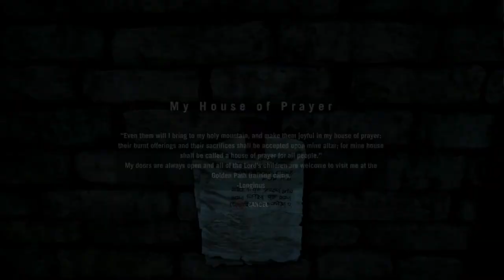DHOLES EVERYWHERE! - Far Cry 4 stream Playthrough - Part 3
Join me for more Kyrat adventures every Thursday at 7pm GMT on Twitch!